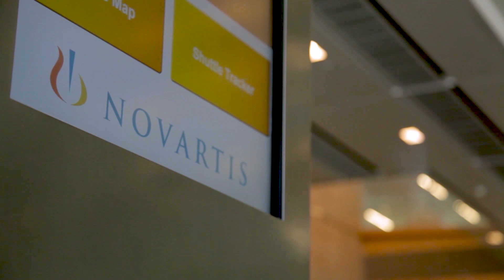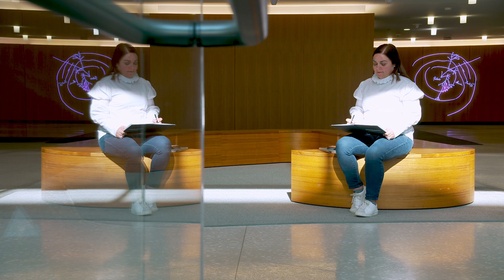Applying Science to Reimagine Workplace Safety | Healthier Workplaces, A Healthier World | Novartis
Novartis shares how they apply science to reimagine the way safety hazards are evaluated to improve Chemical Safety, Radiation Safety, biosafety training, tracking metrics and data, incident investigation and more.